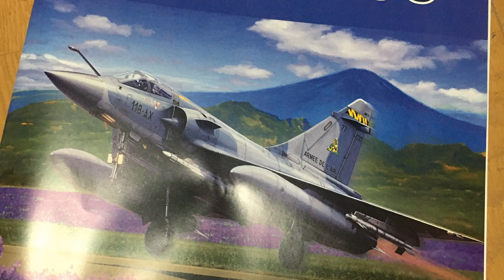Mirage 2000 幻影 process